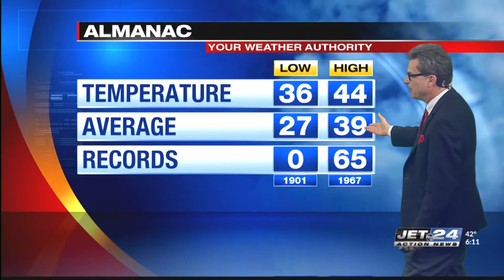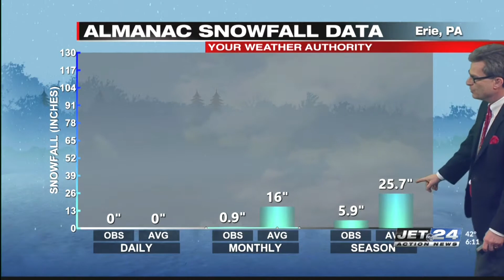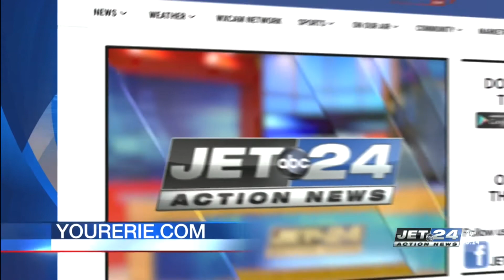Jet 24 Action News at 6:00 p.m.